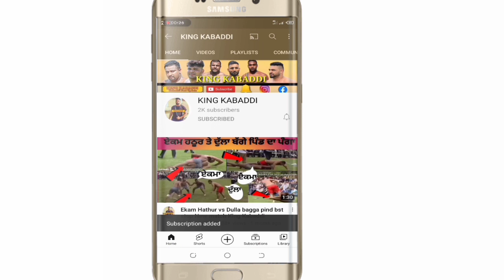8 ਸਤੰਬਰ ਨੂੰ ਹੋਵੇਗਾ ਵੱਡਾ ਕੱਬਡੀ ਕੱਪ ਦੇਖੋ ਫਿਰ ਕਿਹੜੇ ਕਿਹੜੇ ਪਲੇਅਰ ਖੇਡਣਗੇ ਸ਼ੋਅ ਮੈਚਾਂ King Kabaddi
8 ਸਤੰਬਰ ਨੂੰ ਹੋਵੇਗਾ ਵੱਡਾ ਕੱਬਡੀ ਕੱਪ ਦੇਖੋ ਫਿਰ ਕਿਹੜੇ ਕਿਹੜੇ ਪਲੇਅਰ ਖੇਡਣਗੇ ਸ਼ੋਅ ਮੈਚਾਂ  King Kabaddi

King kabaddi
Kabaddi Bast match
World Kabaddi Cup
Canda Kabaddi cup
Pakstina Kabaddi cup
Kabaddi Intrweive
Kabaddi 7 TV
Kabaddi Mlk Match
Kabaddi funny Video
Aaj De Kabaddi cup
Kabaddi player with Brather